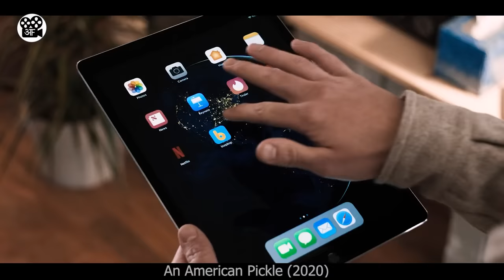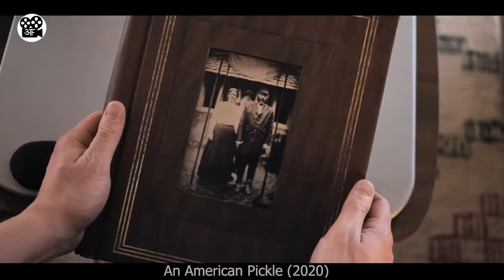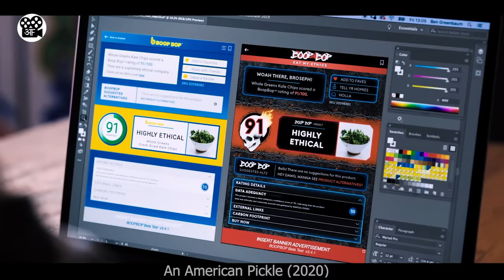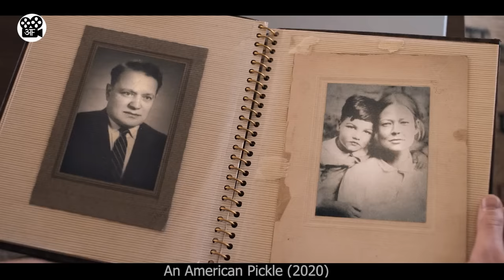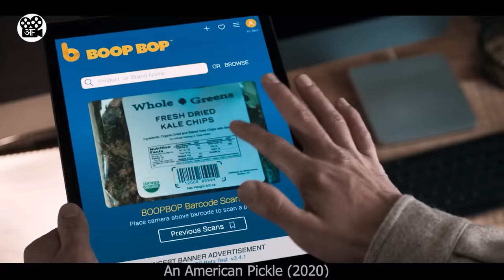MAN Accidently wakes up 100 Years in FUTURE | Film/Movie Explained in Hindi/Urdu | Hindi Story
This is a movie explanation video about a 19th century man who accidently finds himself in the 21st modern world. He is very confused by what has happened but later on realizes that he has to live in this whole new world of technology now and adapts to it. His old views about politics and society puts him trouble with people all around.